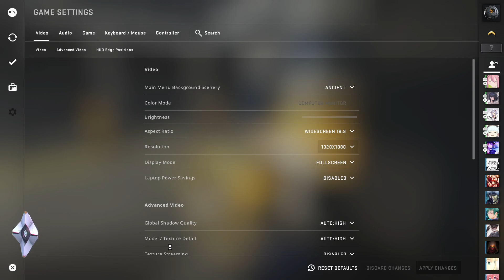Counter Strike Global Offensive - 𝙇𝕺ղ𝐄𝕽 Walkthrough Part 1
⚚ Cᴏᴜɴᴛᴇʀ Sᴛʀɪᴋᴇ Gʟᴏʙᴀʟ Oғғᴇɴsɪᴠᴇ Pᴀʀᴛ 𝟷 ⚚

🗣 "Lᴏɴᴇʀ ʜᴇʀᴇ! ᴍᴇ ᴀɴᴅ ᴛʜᴇ ʙᴏʏᴢ ᴊᴜsᴛ ᴘʟᴀʏɪɴɢ ᴀʀᴏᴜɴᴅ ᴋɪʟʟɪɴɢ ᴇᴀᴄʜ ᴏᴛʜᴇʀ ɪɴ Cᴏᴜɴᴛᴇʀ Sᴛʀɪᴋᴇ."

❗ Dᴏɴ'ᴛ ғᴏʀɢᴇᴛ ᴛᴏ JOIN, Lɪᴋᴇ, FOLLOW, ɢɪᴠᴇ sᴏᴍᴇ STAR🌟 ᴀɴᴅ Sʜᴀʀᴇ ᴍʏ GAMING ᴘᴀɢᴇ!

Pʟᴇᴀsᴇ Sᴜʙsᴄʀɪʙᴇ & Lɪᴋᴇ ᴍʏ Vɪᴅᴇᴏ.
Tʜᴀɴᴋ's ғᴏʀ ᴡᴀᴛᴄʜɪɴɢ.